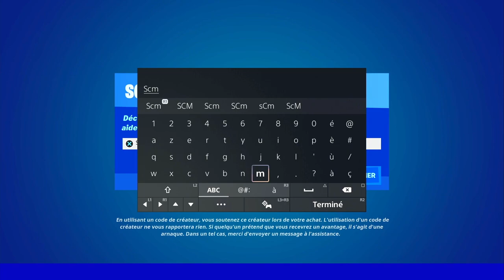GUIDE COMPLET DES QUÊTE ROCKET LEAGUE SUR FORTNITE, ASTUCE GUIDE DÉFI ROCKET LEAGUE LIVE FORTNITE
▬▬▬▬▬▬▬ • BIENVENUE 😍 • ▬▬▬▬▬▬▬

▬▬▬▬▬▬▬ • PARTENAIRES 💪 • ▬▬▬▬▬▬▬

👉StealthGamer:
"SOISCOOLMEC"
"STRIKESOISCOOL"

TikTok "SoisCoolMecYTB"
👻Snapchat "soiscoolmec"

.▬▬▬▬▬▬▬ • TOP DON 💰 • ▬▬▬▬▬▬▬

▬▬▬▬▬▬▬ • MUSIQUE OUTRO 🎵 • ▬▬▬▬▬▬▬